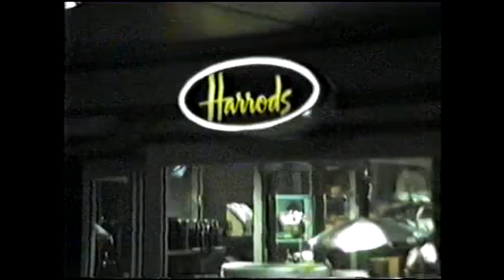QE2 - Ships interior 1986 ©John McCoid 2020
Includes recordings of the Club Lido/Magradome, Queens Room, Columbia Restaurant, Library, Harrods on One Deck, One Deck Aft, Gym/swimming pool.